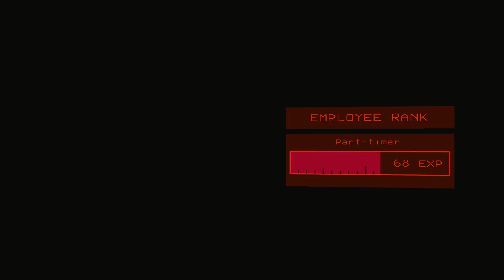Niby słodki a morderczy - Debil Company #35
ten brzydal jest kurde najgorszym stworem